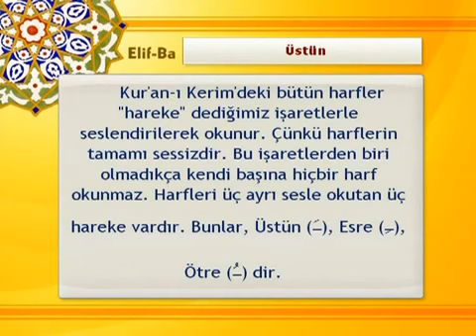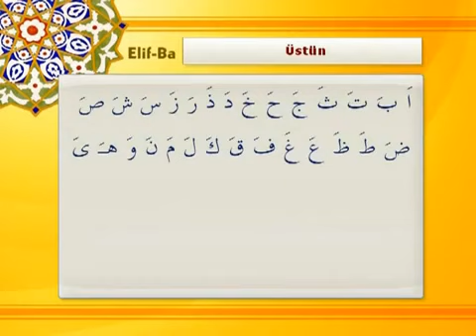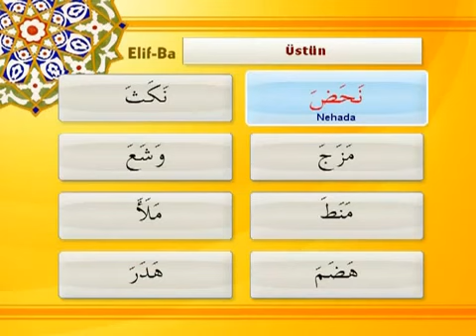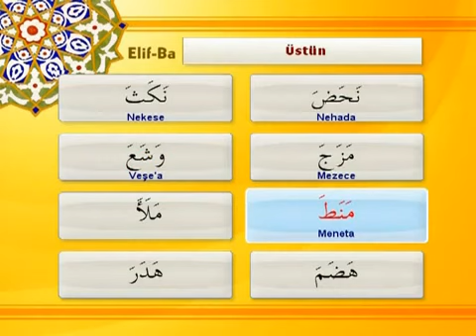Tecvid Öğreniyorum Ders 4 Konu üstün